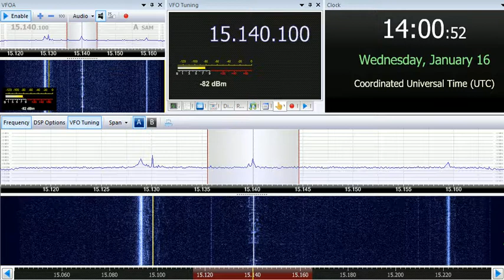16 01 2019 Radio Habana Cuba in Spanish to SoAm 1359 on 15140,0 Quivican